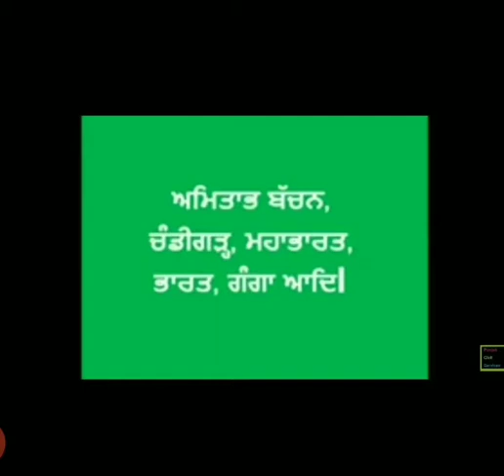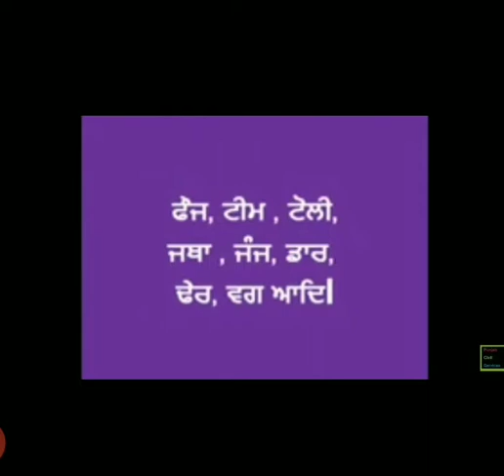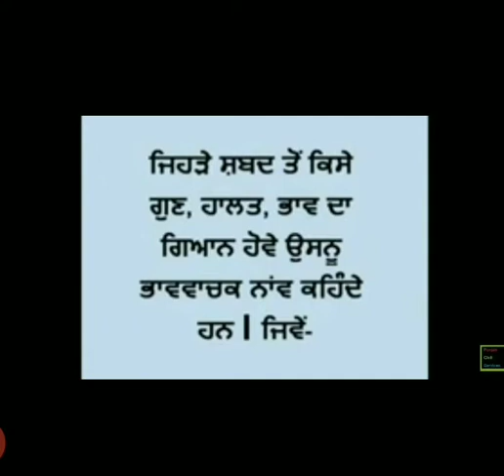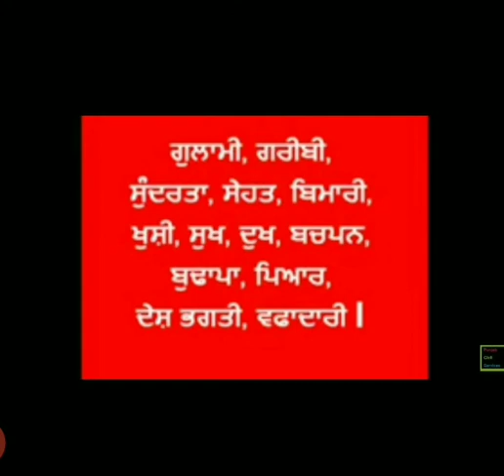Noun in Punjabi By Santosh Rani